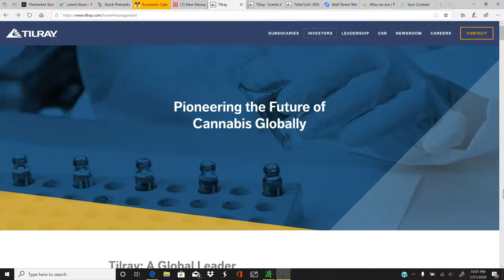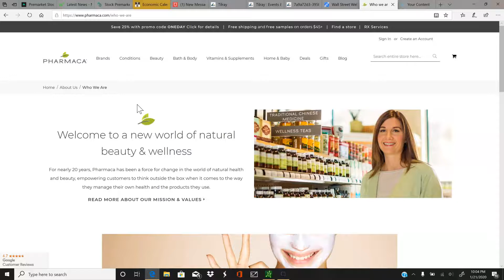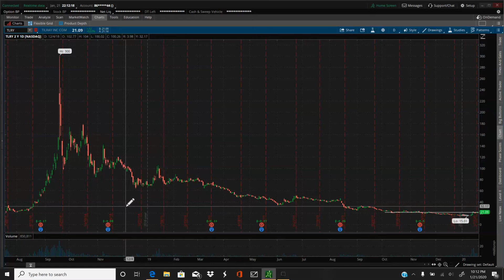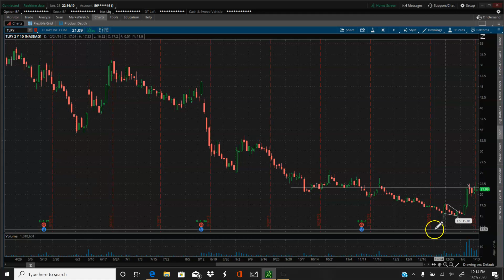Case Study: Tilray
I provide a brief introduction into the world that is Tilray, as a way to teach on important elements to look for in any particular investment from a long-term perspective. Want to know how Tilray scored on my portfolio analysis? Inquire below!

Shout out to Otrocity for the intro beat! Find him on Instagram: @Otrocity